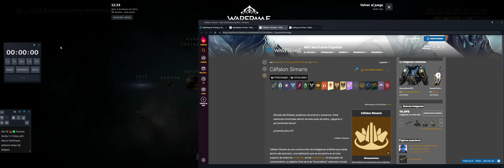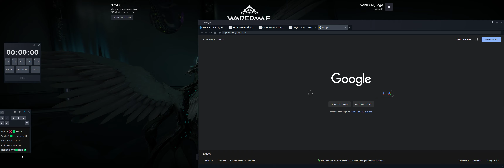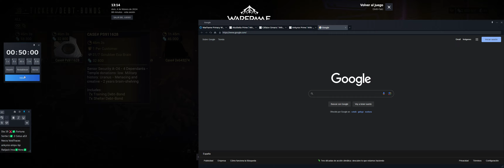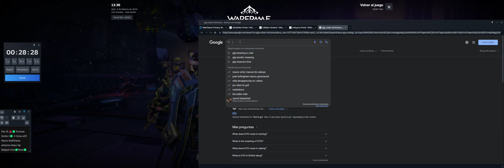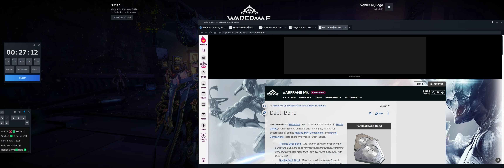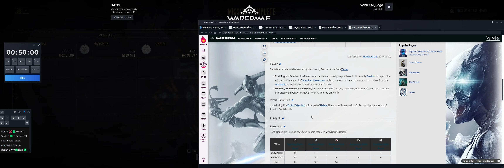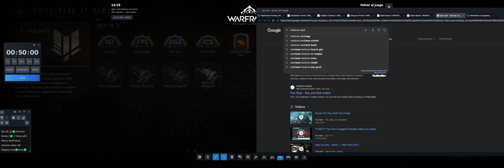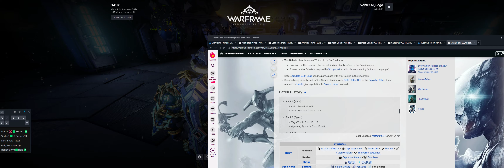Warframe 2024 [50] [MR20] Subo Vox Solaris (Fortuna) a rank 5 con Hildryn Prime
3440x1146 Ultrawide custom resolution
Ultra / Max Out Settings

00:00:00 Sortie e invasion
00:30:00 Fin del sortie, Ukko farm
00:35:39 Fortuna, contratos
01:26:30 La forma eficiente de sacar bonos de deuda médica
02:07:45 Objetivo logrado, mirando las recompensas y eso

PC
Ryzen 7 5800x
RTX 3060Ti
Windows 11

DRM: Steam
Release date:  2013
M&K gameplay

Wikipedia/Info:
Developers: Digital Extremes
Publisher: Digital Extremes
Engine: Evolution Engine

Available Platforms:
Xbox One XO
Xbox Series X XSX
Xbox Series S XSS
Microsoft Windows
Nintendo Switch

5700xt 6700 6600xt 6700xt 6800
Ryzen 7 5800 x 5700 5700x 5600
Zen 3
MSI Afterburner
FPS
Rendimiento
Perfomance Test
Gameplay
Ultra
Longplay
Lets Play
Walkthrough
Jugamos a
SDR NO HDR
Nvidia AMD
Review
Analisis

TPS
Shooter
Third Person
Multi-player MP
21:9 plus
4k youtube
MR20